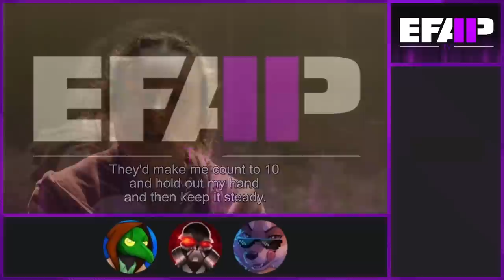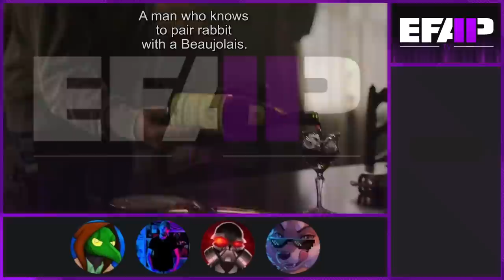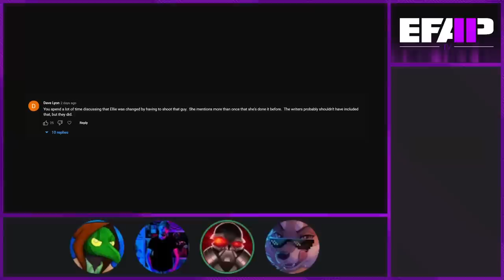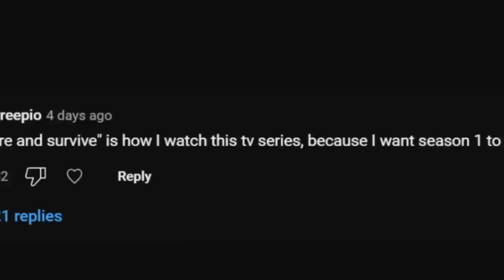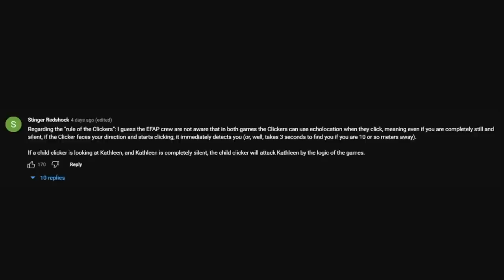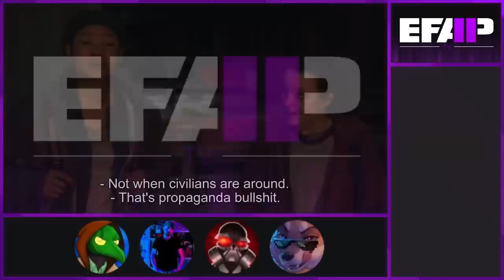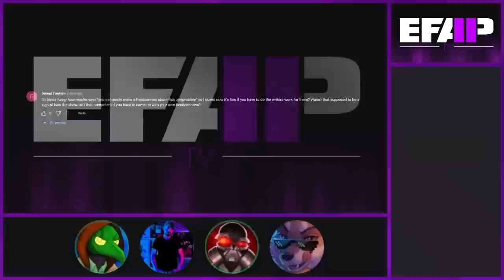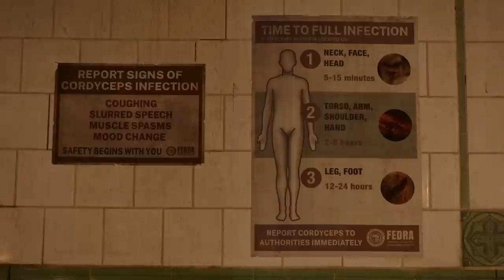EFAP TV: Reacting to the complete first season of The Last of Us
They made a game and people liked it, so then they made a tv show about it and like, we thought it was pretty good. Here's the full journey the EFAP crew took through The Last of Us.